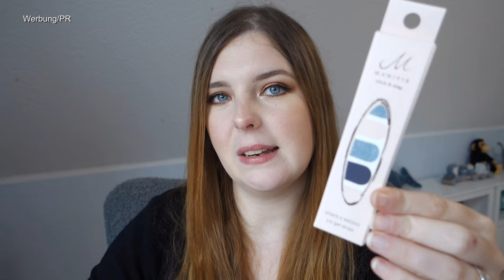Schnell und einfach ! 💅🏻 UV-Nagelfolien von MANIFIX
Heute zeige ich euch wie ich meine Nägel mit Manifix UV-Folien mache.

"deal" (bis einschließlich 06.10.24, danach 25%).

➡️ 20% AYLASHES(*):
laura.20

2. Produkte mit einem ° dahinter wurden mir kostenlos zum Testen zugeschickt. Ich bin nicht verpflichtet, sie euch in diesem Video vorzustellen. Ich vertrete beim Vorstellen immer meine eigene Meinung!